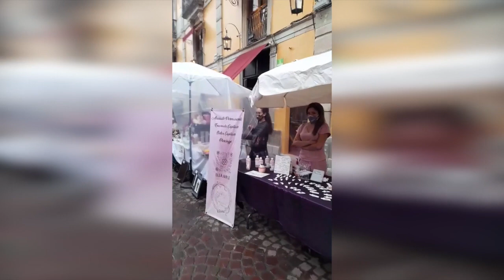Con 40 empresarias y 40 emprendedoras se llevará a cabo el segundo Bazar Violeta en Guanajuato.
Con 40 empresarias y 40 emprendedoras se llevará a cabo el segundo BazarVioleta en la capital del estado el próximo dos, tres, nueve y diez de Octubre.